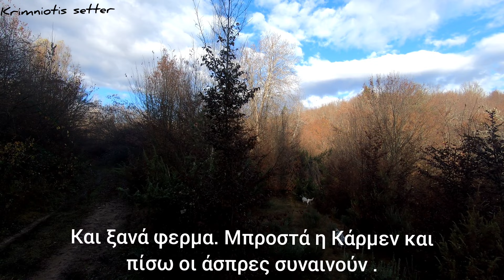Κυνήγι μπεκάτσας στη Δράμα ν 168 19-11-2022.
krimniotis setter.